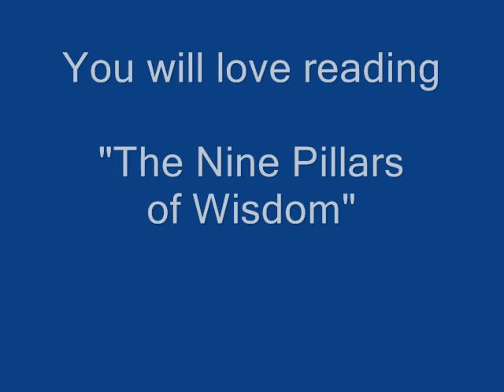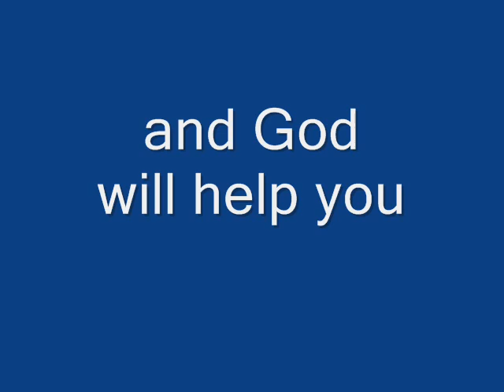Happiness The Nine Pillars of Wisdom by Jean-Pierre MAURICE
You will love reading 'The Nine Pillars of Wisdom'.
A practical philosophy for happiness everywhere, a book to keep on your bedside table. Help yourself, and God will help you.
'The Nine Pillars of Wisdom' : This book will teach you the nine fundamental rules to find serenity. A book written by Jean-Pierre MAURICE.